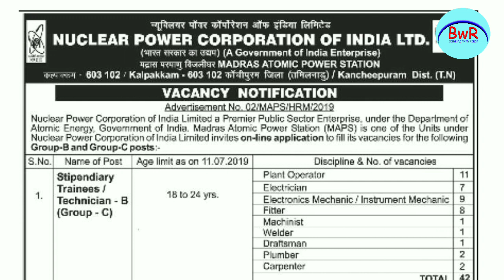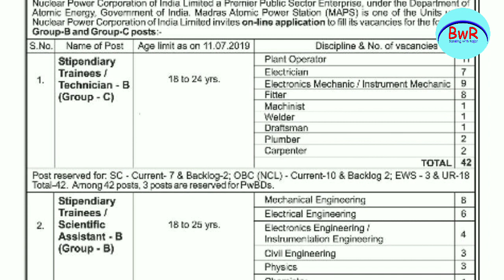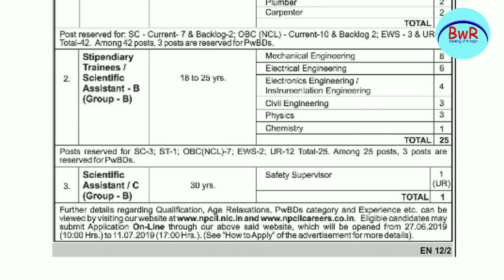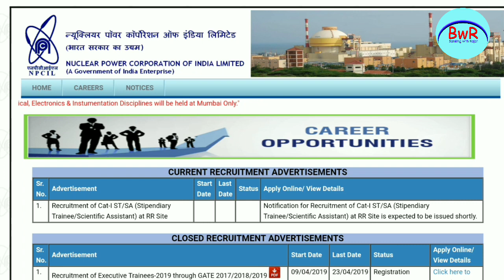ପାୱାର ପ୍ଲାଣ୍ଟ ନିଯୁକ୍ତି ସୁଯୋଗ || NPCIL ନିଯୁକ୍ତି 2019 || Latest Jobs ||Banking with Rajat